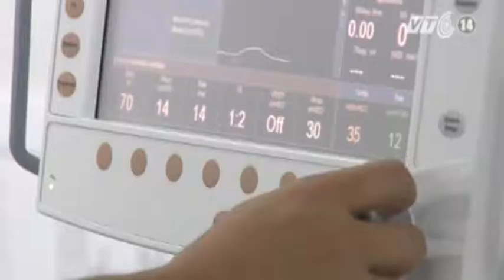VTC14_Tai nạn xe khách ở Sa Pa: Nạn nhân thứ 13 tử vong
(Truyền hình VTC14) - Nạn nhân trong vụ tai nạn ở Sa Pa đã tử vong tại nhà riêng vào đêm ngày 5/9 tên là Nguyễn Ngọc Tân, 27 tuổi quê ở Lý Nhân, Hà Nam. Nạn nhân Tân bị cây đâm thủng mắt, thấu tới sọ nên bị chết não. Sau khi được bệnh viện giải thích, gia đình đã có nguyện vọng xin cho anh này về nhà vào chiều 4/9.